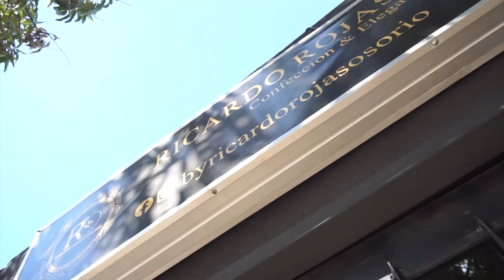CONDUCTOR PIERDE EL CONTROL DEL CARROMULA